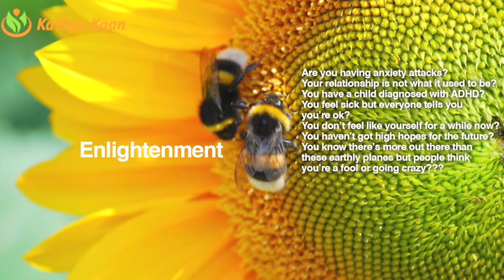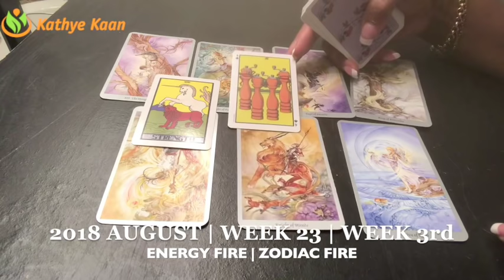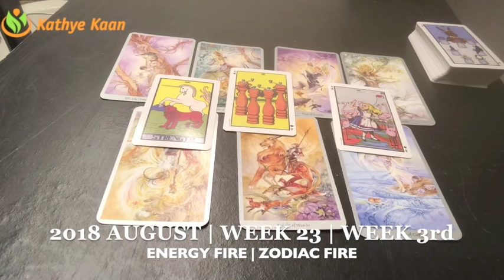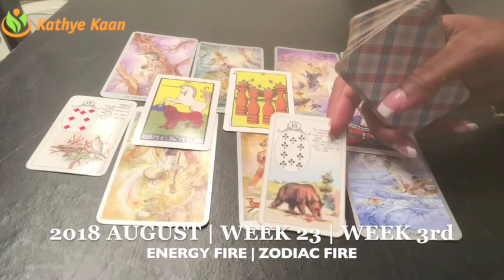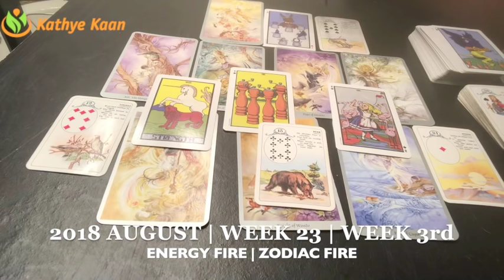ARIES Weekly Reading Psychic Tarot | Horoscope | Week 33 | AUGUST 13 - 19